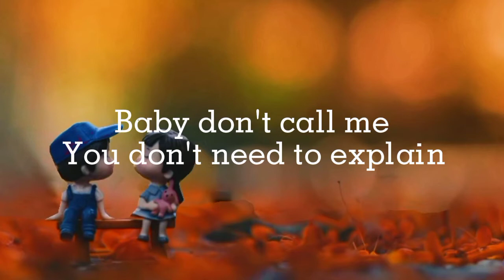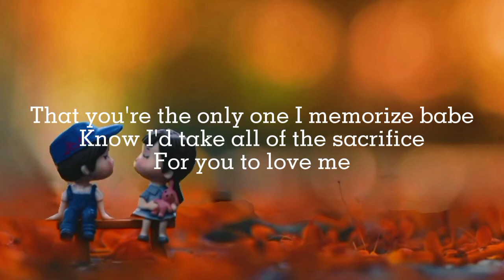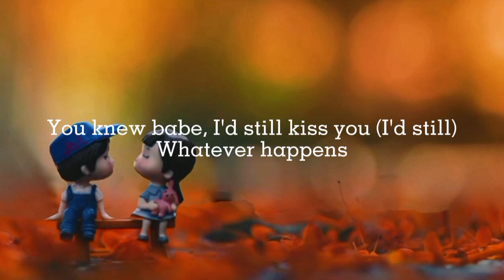Arthur Nery - I'd Still Kiss You (Lyrics Video)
Arthur Nery - I'd Still Kiss You